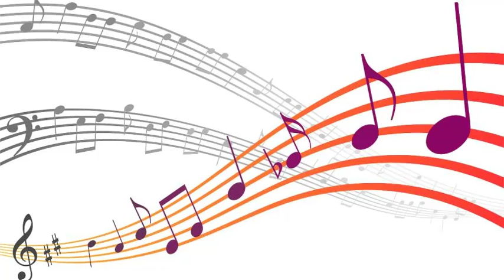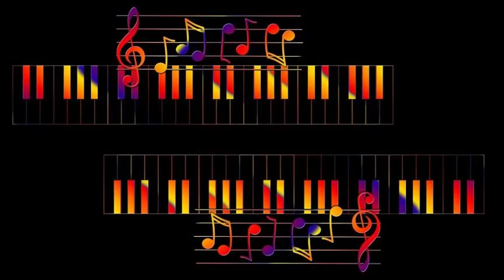Slim Gaillard; His Trio - Boip! Boip!